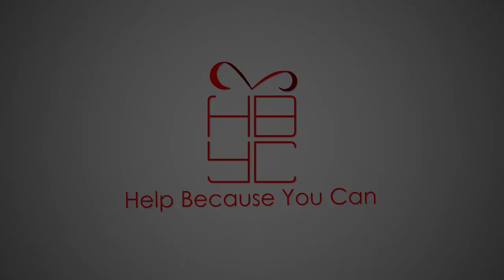Help Because You Can, The Story of Karen Bradley - Providing for the Homeless this Holiday Season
Help because you can is an initative started by Dealer Synergy's Sean and Karen Bradley. Karen Bradley didn't grow up wealthy and warm, in fact, quite the opposite. Watch this tale to learn why Karen is giving up her gifts this Christmas.

 The Dealer Synergy family has teamed up to make a difference this holiday season by donating clothing, hygiene products, winter accessories, and small toys for children, to the homeless. But we need your help. Any donation you can make, big or small will help men, women and children in need. We are Determined to provide for the homeless this holiday season Help, because you can.